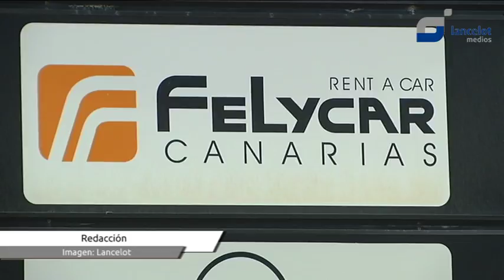Felycar cierra sus puertas